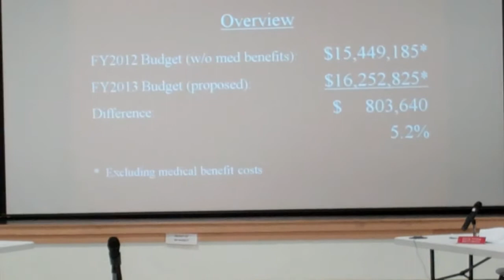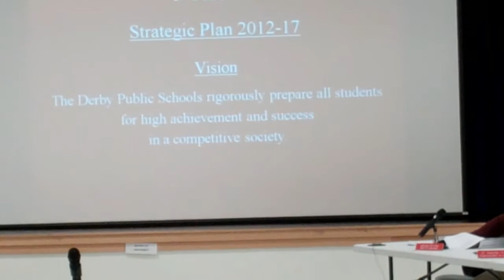Derby School Budget Talk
Derby School Superintendent Stephen Tracy talks about the proposed 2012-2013 Derby school budget.